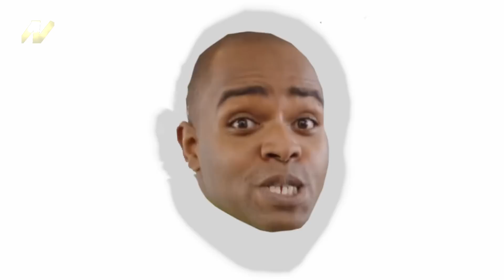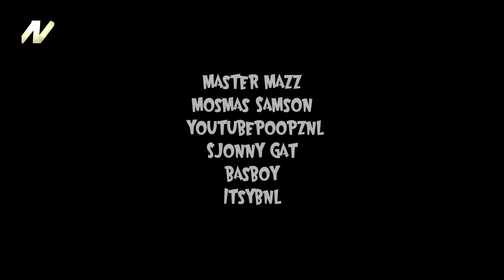MokerMovies- Henkie breakfast bij het ontbijt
Bananen mogen er weer af!